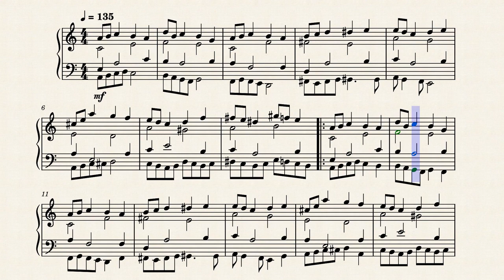Battle by: Tristin Bailey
This is also a thing.

Someone requested it so I made it.

[60tp] [7a] [8es] 9 [8ua]-[tp]
[7rid] [6a] [5es] 4 [5ua]-[ro]
[4etp] [5a] [4qs] 3 [2ia]-[qp]
[$I9a] [3s] [$ed] 5 [u%D]-[rf] % :
[6tpf] [5d] [es] 4 [3od]-[rf]
[6euS] [7f] [80j] * [9yh]-[eg]
[8tpf] [7d] [6us] 7 [O9d] 8 [7rg] 8 :
[tp(G] [8f] [7eD] 8 [0aH] [9g] [8rf] 7 :
[60tp] [7a] [8es] 9 [8ua]-[7tp]
[7rid] [6a] [5es] 4 [5ua]-[4ro]
[4etp] [5a] [4qs] 3 [2ia]-[4qp]
[6tpf] [5d] [es] 4 [3od]-[5rf]
[6euS] [7f] [80j] * [9yh]-[6eg]
[tp(G] [8a] {[7eh] G8 f}-[0aH] [9f] {[8rf] s7 a}
[tp(G] [8a] {[7eh] G8 f}-[0aH] [9f] {[8rf] G7 H}
[8upj] - [4tpl] -
[$epk] - [5uoh] -
[6tpj] - [4tpl] -
[$epk] - [%ruf] -
[6upj] 3 [6epk] 3 [4tsl] 8 [4esz] 8 :
[7rpk] $ [7eph] $ [8uoG] 7 [0eoh] 8 :
[6tpj] [3uak] [6tpl] [3eak] [8tpl] [5eaz] [8tpx] [5eaz] :
[7epk] [$tal] [7upz] [$tol] [9euj] [7tiH] [0euj] [%tik] :
[8upj] - [4tpl] -
[$epk] - [5uoh] -
[6tpj] - [4tpl] -
[$epk] - [%ruf] -
[7epk] [$tal] [7upz] [$tol] [9euj] [7tiH] [0euj] [%tik] [6tpj]